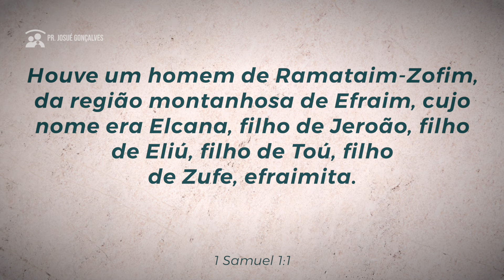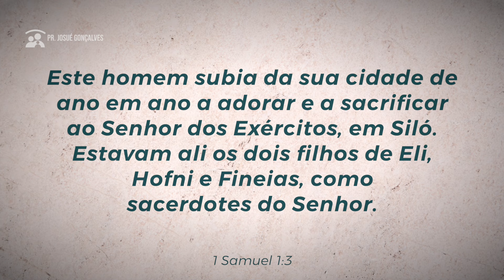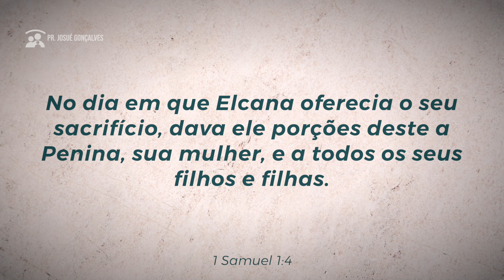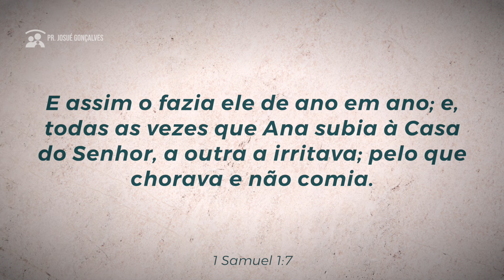COMO SER UMA ESPOSA VITORIOSA EM MEIO A CRISE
Pastor Josué Gonçalves traz uma palavra sobre ensinamentos no livro de Salmos. Vamos aprender como ser bem aventurado e agradar a Deus em tudo nesta vida.